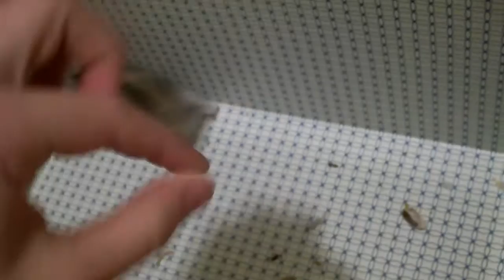Hamsters Can Walk?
This is an old video that I found of my hamster Puffball. He used to be able to walk on two feet and I thought and still think it is so cool. He is 2 years old now and can't walk like this anymore.